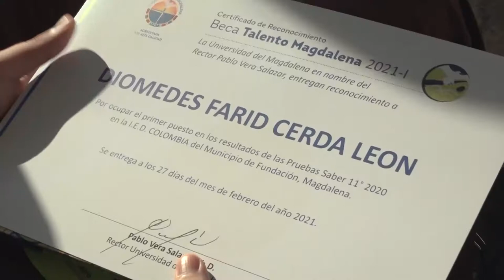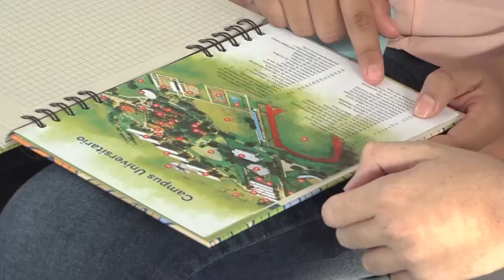BA029_UNIMAGDALENA Y ALCALDÍA DE FUNDACIÓN, ALIADOS POR LA EDUCACIÓN SUPERIOR DE LOS JÓVENES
Gracias al convenio firmado entre la Universidad del Magdalena y la Alcaldía de Fundación, bachilleres del municipio ingresarán a la Alma Mater para alcanzar sus títulos profesionales. La alianza interinstitucional suscrita entre el Doctor Pablo Vera Salazar, Rector de esta Casa de Estudios Superiores, y Carlos Sierra Sánchez, alcalde de Fundación, versa sobre los incentivos a los estudiantes destacados en las pruebas Saber 11, el desarrollo de las capacidades del talento humano, el emprendimiento, la innovación y el desarrollo.